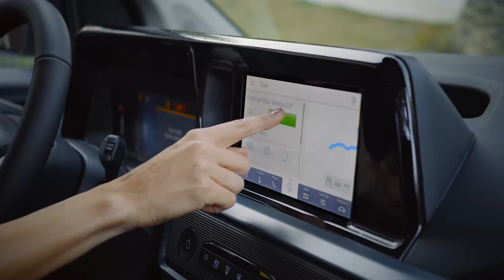The All-New Ford Tourneo Courier